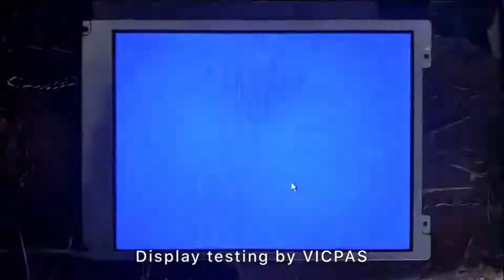6ES7613-0CA00-7AA0 Siemens C7-613 Membrane Keypad Switch with Plastic case repair kits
Siemens 6ES7613-0CA00-7AA0 C7-613 Membrane, Case Repair
where you can find Allen Bradley 6ES7 613-0CA00-7AA0 Touch Panel more part and product detail than you ever thought possible!

Siemens C7-613
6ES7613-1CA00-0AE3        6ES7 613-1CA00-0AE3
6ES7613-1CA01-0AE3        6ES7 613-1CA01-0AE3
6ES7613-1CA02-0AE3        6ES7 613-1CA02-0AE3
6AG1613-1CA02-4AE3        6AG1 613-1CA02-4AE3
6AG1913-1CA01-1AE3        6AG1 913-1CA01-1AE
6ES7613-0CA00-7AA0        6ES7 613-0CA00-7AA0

GEA C7-613
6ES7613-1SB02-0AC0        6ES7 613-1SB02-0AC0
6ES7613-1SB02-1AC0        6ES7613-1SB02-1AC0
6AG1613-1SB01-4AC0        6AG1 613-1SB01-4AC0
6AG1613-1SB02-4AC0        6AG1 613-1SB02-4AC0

VICPAS is the global leading provider of full SIemens C7-613 HMI Part for replacement,  we have inventory touchscreen glass, membrane keypad, LCD display, and other accessories for Allen Bradley HMI repair replacement.

Skype:cmt-kandy
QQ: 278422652